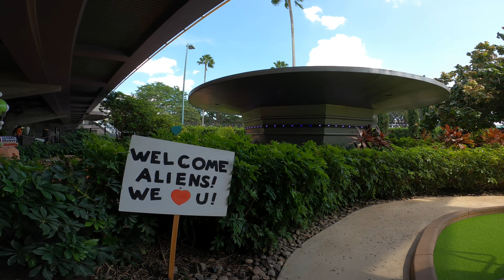Universal CityWalk Orlando | Mini Golf Fun | Hollywood Drive In Golf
-fun mini golf courses for all ages